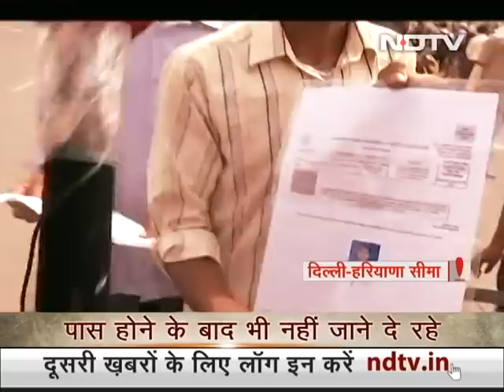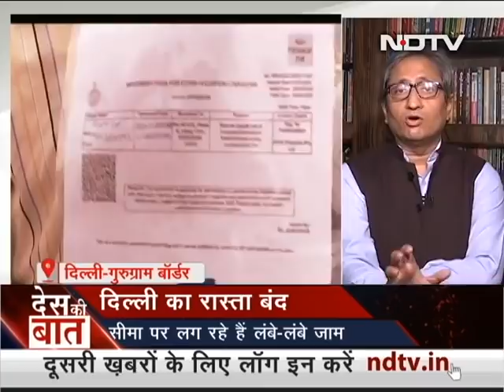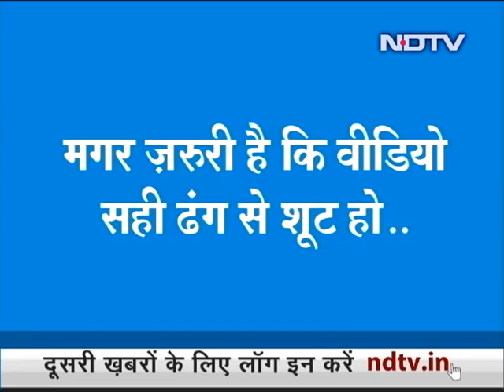Des Ki Baat: Workers Protest After Haryana Government Seals Border With Delhi | May 29, 2020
Des Ki Baat With Ravish Kumar: A massive traffic jam blocked the road connecting Delhi and Gurgaon this morning after the Haryana government decided to seal the routes that go to Delhi, concerned over rising cases of the highly infectious coronavirus. Earlier this morning, hundreds of people who were stopped from crossing the Delhi-Gurgaon border protested on the road after cars were allowed to pass through the barricades unchecked. The protesters questioned why they were not allowed to move when vehicles were crossing the border freely. (Audio in Hindi)